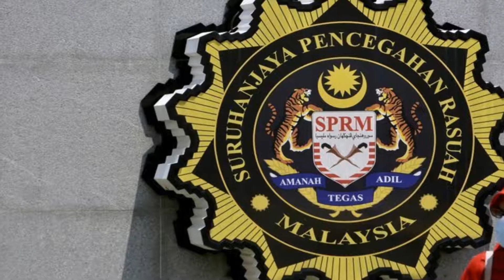MACC to charge Datuk in RM16mil corruption case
GEORGE TOWN: A Datuk will be produced at the Butterworth Sessions Court on Monday by the Malaysian Anti-Corruption Commission to be charged with corruption involving about RM16mil.

It is believed that the man, the chairman of a real estate company's board of directors, was arrested for accepting bribes and valuables estimated to be worth more than RM16mil.

According to sources, he allegedly accepted bribes from a director of a developer in return for appointing the developer's company for a joint venture project carried out on cooperative-owned land for development purposes.

He is expected to face more than 160 charges under the Anti-Money Laundering and Anti-Terrorism Financing Act 2001 and the Anti-Money Laundering, Anti-Terrorism Financing and Proceeds of Unlawful Activities Act 2001 in Penang and Kuala Lumpur.

It is understood that the Datuk's arrest was based on investigations and operations carried out by the MACC in August last year.

He is expected to be charged at the Kuala Lumpur Sessions Court on July 15.